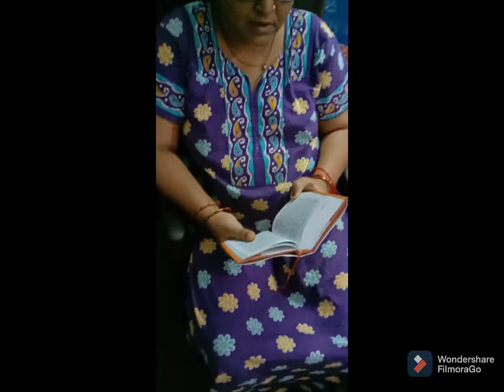mother's day special volg ❣️